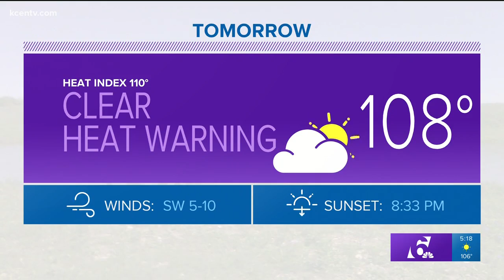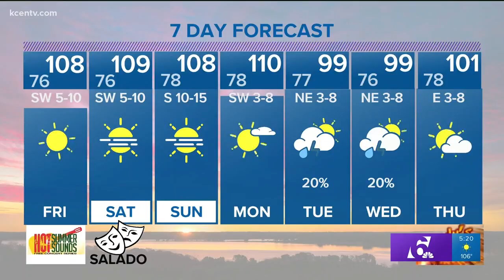Andy's 5PM weather forecast